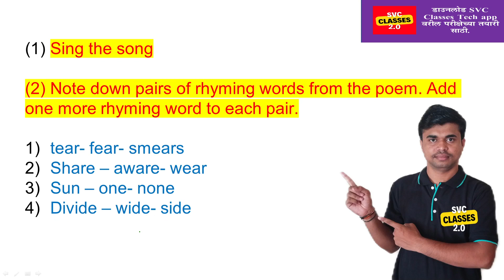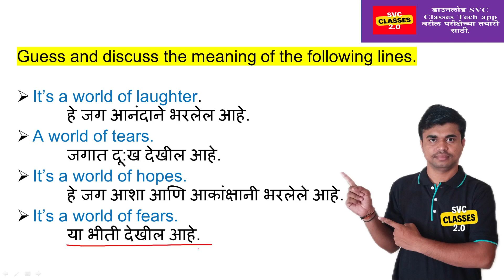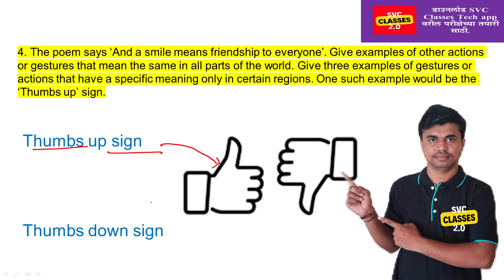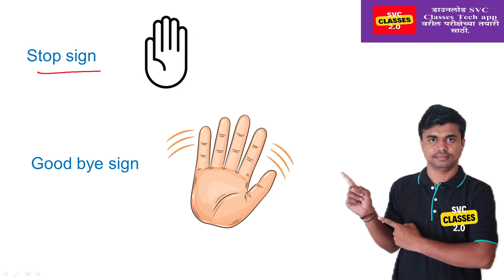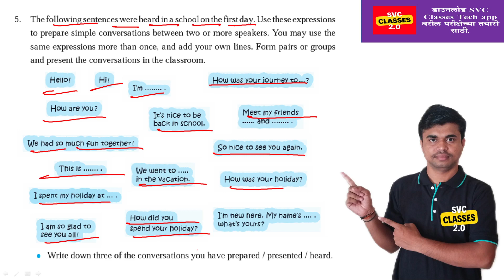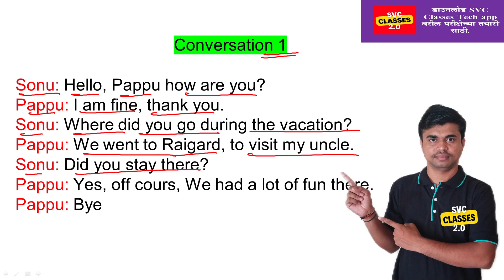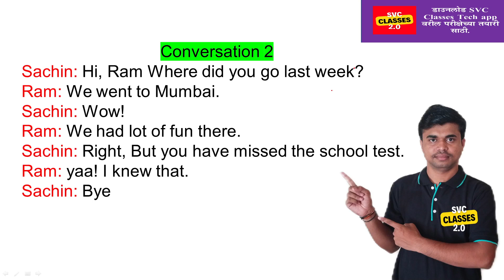Std 7th Engliash 1.1 It's a small world poem Workshop | Class7th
Std 7th Engliash 1.1 It's a small world poem Workshop | It's a small world poem workshop | Class7th English Maharashtra state board |